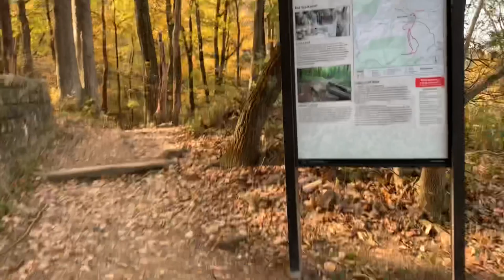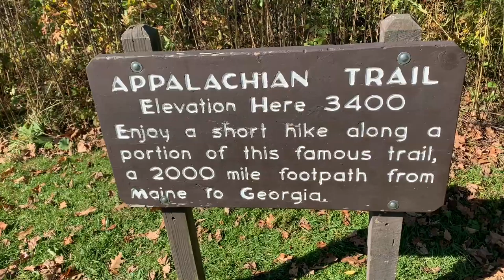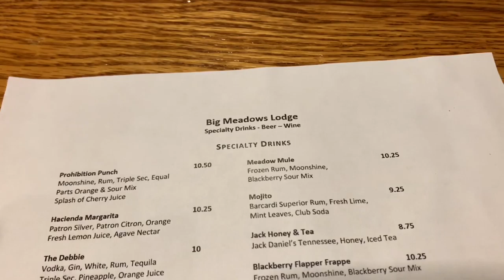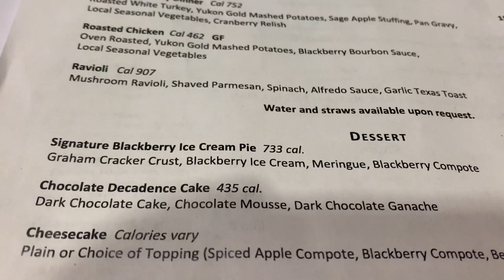Appalachian Trail SOBO 2020- Day 100- Shenandoah National Park